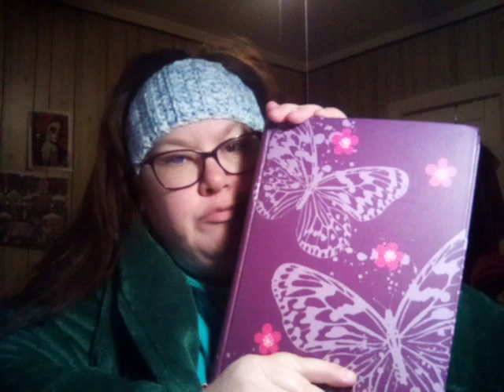drunk Texas weather ❄️❄️❄️